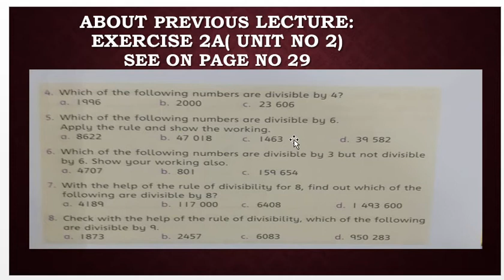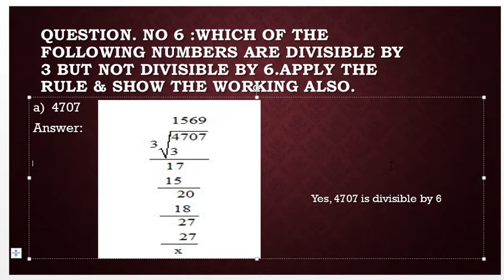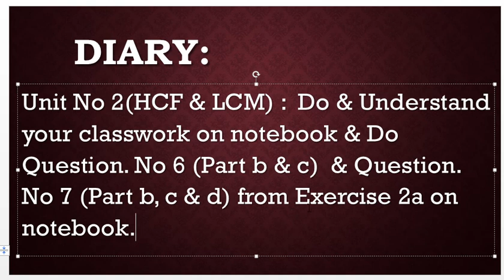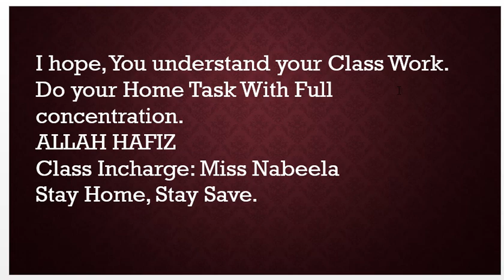ISES|Class 5th|Maths|Lecture.No 12